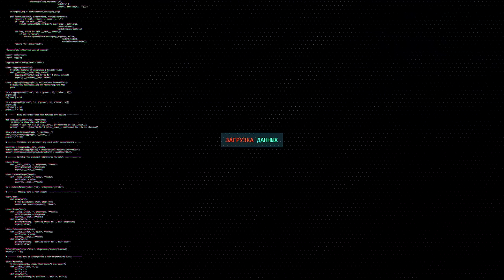объект 430 гайд - как играть на замене 9.22